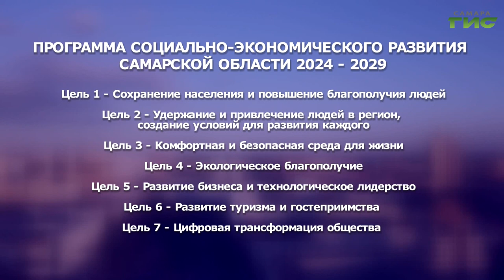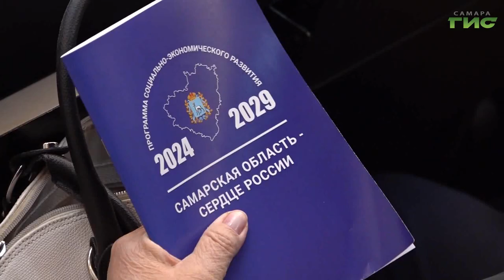"Стратегия развития Самары" / "Город С. Самарская среда с Яном Налимовым" от 23.10.2024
Началась работа над стратегией социально-экономического развития Самары на период до 2036 года. Какие задачи должна решить новая стратегия развития столицы Поволжья? Кто будет участвовать в реализации новой стратегии развития Самары? В студии программы "Город С. Самарская среда с Яном Налимовым": Павел Строев, директор Института региональной экономики и межбюджетных отношений Финансового университета при Правительстве РФ и Владислав Зотов, заместитель главы г.о. Самара, руководитель департамента экономического развития, инвестиций и торговли.